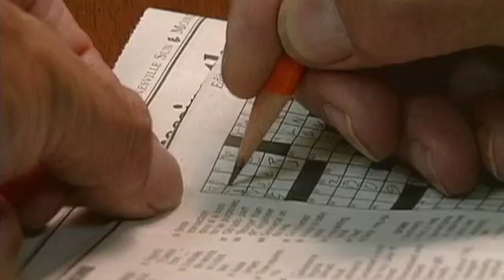Active older adults less likely to become cognitively impaired, UF researchers find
Reaching over to make the bed or bending to get a grocery bag might not be the typical idea of being physically active. But all those everyday movements add up and could contribute to health benefits, especially among older adults -- even if it's not clear just how much energy seniors are exerting.

Previous research has been mostly based on error-prone self-reports of physical activity rather than actual measurements. Now, University of Florida researchers and colleagues have used laboratory-based methods to objectively measure the amount of energy older adults use up as they go about their daily activities, and linked that to cognitive performance.

The researchers found that older adults who expend relatively high amounts of energy in their daily activities are substantially less likely to become cognitively impaired than those who exert less energy. The findings are published in the July 25 issue of the Archives of Internal Medicine.

"There are millions and millions of people who don't exercise, but we're beginning to understand that a lot of these people do a lot during the day, and they are likely to accumulate more energy expenditure during the day than others who go out and exercise," said study co-author Todd Manini, Ph.D., an assistant professor in the department of aging and geriatric research at the University of Florida College of Medicine and the UF Institute on Aging. "These studies are starting to shed light on the fact that accumulating activity during the day can potentially provide health benefits."

A growing body of research points to the promise of physical activity as a way to prevent or even treat cognitive impairment. But to figure out what types of activities are necessary, and how much, researchers need better estimates of energy spent in various activities.